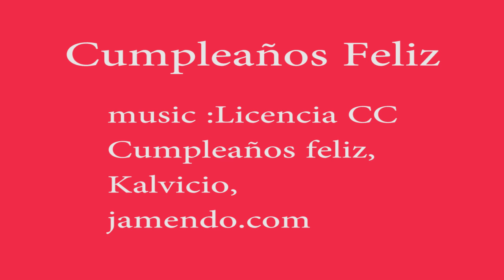cumpleaños feliz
Cumpleaños feliz, melodia para acompañamiento en las fiestas de cumpleaños.